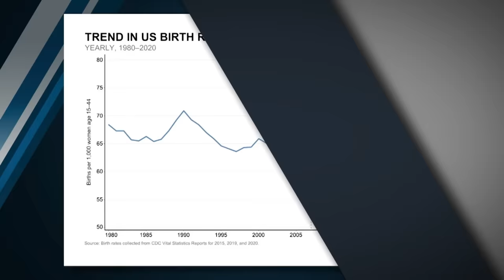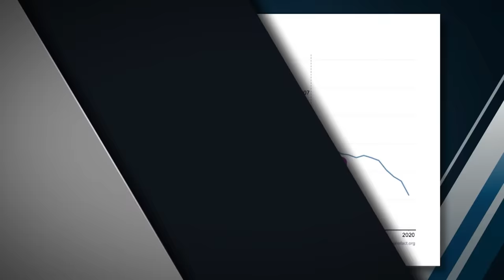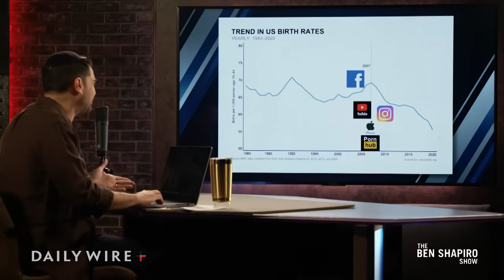Our Porn-Obsessed Society Is Sterilizing Itself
The American birthrate has been in a state of severe decline since 2007 and we examine the reasons why; Barack Obama laments the state of the media as his media allies try to cover up the Durham report; and the Left accuses Elon Musk of anti-Semitism for attacking George Soros.

Ep.1729

Birch Gold - Text "BEN" to 989898, or go to claim your free infokit today!

Stamps.com - Get a 4-week trial, free postage, and a digital scale Thanks to Stamps.com for sponsoring the show!

00:00 - Our Porn-Obsessed Society
22:35 - Fallout From The Durham Report
26:31 - Obama Is Worried
28:46 - Media React To Durham Report
36:06 - Trump: This Was A Coup
38:00 - KJP Walks Away
38:56 - Did The IRS Remove Investigative Team From Hunter Probe?
40:05 - Debt Ceiling
41:06 - Janet Yellen: U.S. Faces ‘Widespread Suffering’ If Debt Limit Not Raised
43:07 - Will Biden Cave?
45:10 - Elizabeth Warren Takes Aim At Big Banks
47:59 - John Fetterman’s Incoherent Questioning At Senate Hearing
49:29 - Biden Bumbles Through Speech At Jewish American Heritage Month Event
53:33 - Elon Musk’s Epic Interview
56:48 - Brett Cooper Live!